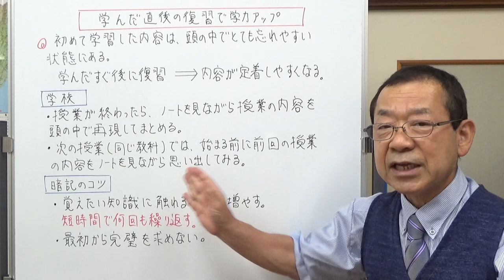直ぐの復習で学力アップ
学んだ直後に復習すると記憶に残りやすくなります。